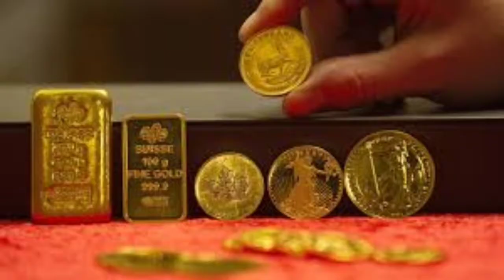టుడే గోల్డ్ రేట్ :Today gold rate in Hyderabad|Today gold price in Hyderabad!|Gold rate in telugu